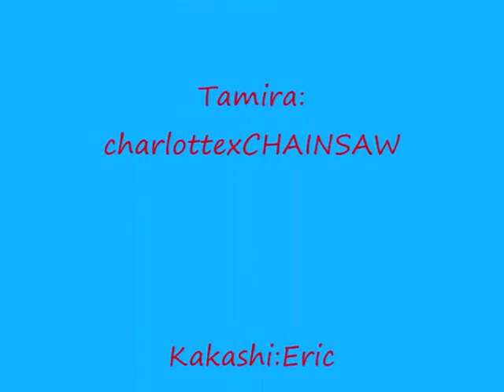Leader of the freak club XD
thats what my friends dubed me so yeah its the name of the video, any way, sorry about the video being so crudy, my computer doesn't like me very much at th moment, but please watch it any way and thank you^^